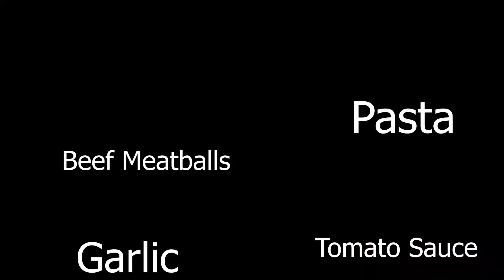Spaghetti And Beef Meatballs